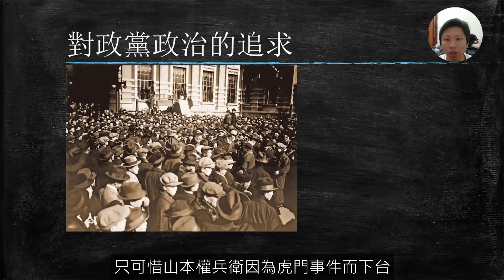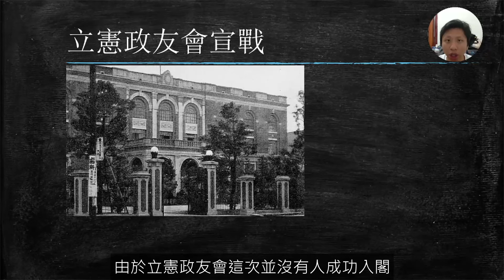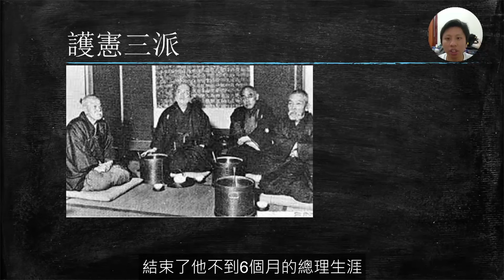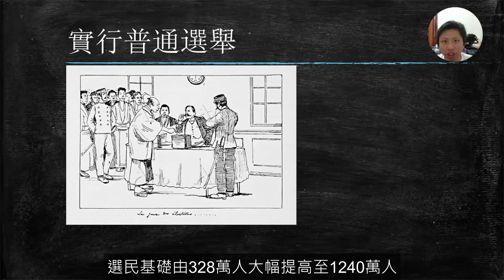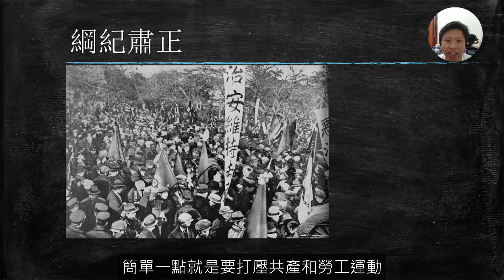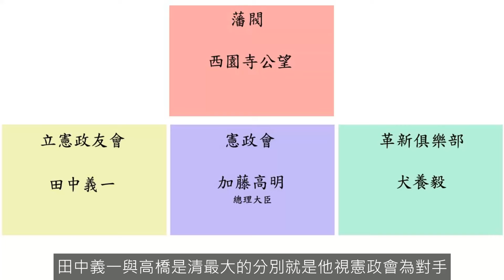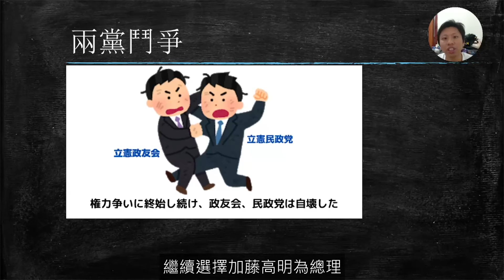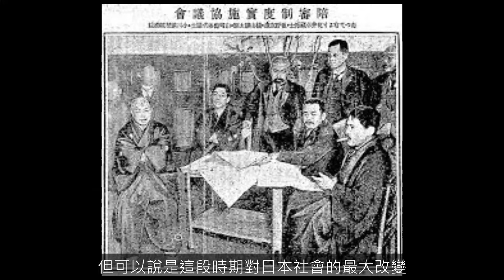[近代史EP17] 護憲三派大戰藩閥勢力創建大正民主 | 民主化後的日本女性可以投票嗎? | 大正天皇駕崩對政局有影響嗎?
這會有幫助Youtube將我的影片發放給更多人觀看

00:00 開始
01:09 清浦奎吾
02:17 對政黨政治的追求
03:18 沒有政黨的內閣
04:16 立憲政友會宣戰
05:09 第二次的護憲運動
05:57 護憲三派
06:47 憲政之常道
08:12 實行普通選舉
08:56 女性解放運動
10:05 綱紀肅正
11:08 行政整理
11:44 護憲三派瓦解
12:50 兩黨鬥爭
14:07 加藤高明去世
14:42 大正天皇駕崩
15:17 總結"